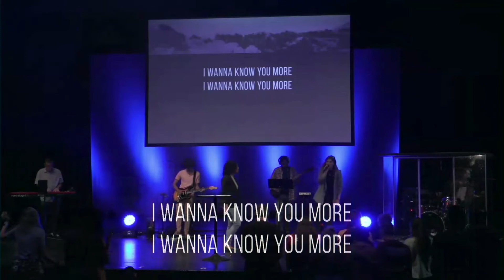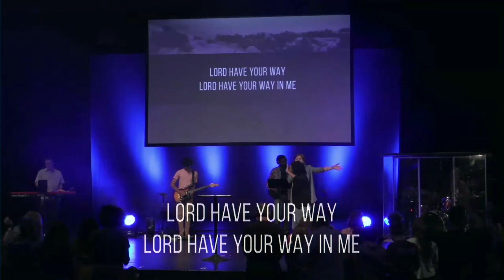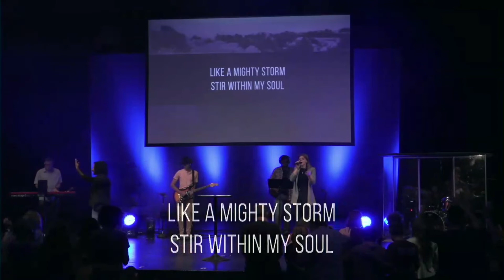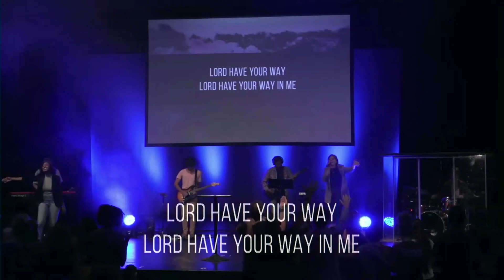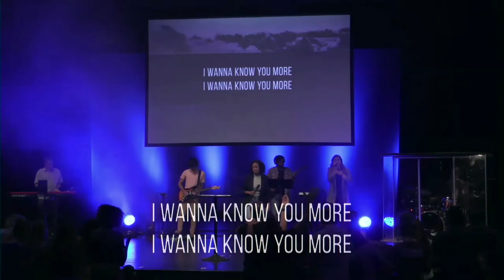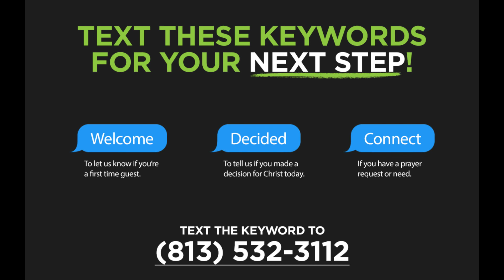What We Do Reveals Who We Are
FortheWin | Part 6
October 16, 2022 | Pastor Bria Gilmore

Practice & Preparation

The story of David & Goliath was a story about victory...  but also a story about preparation. David's every day obedience led him to the moment where he defeated his giant.

In this message, Pastor Bria challenges us to examine our practices, our people, and our position every day so that we may be victorious in all God has for us!

Bay Chapel exists to help people ‘Find God and Find Life’ through a relationship with Jesus Christ.

To support this ministry and help us continue to reach people all around the world